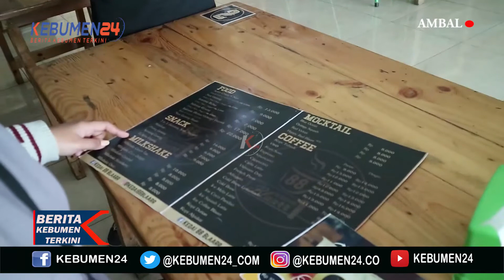Musim Dingin, Enaknya Coba Sensasi Kopi Durian di Selatan Kebumen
Bagi penggemar kopi tidak perlu jauh-jauh ke Sumatera untuk menikmati minuman kopi tersebut. Pasalnya minuman ini dapat dipesan di Kedai Kopi 88 Blaarr, di Jalan Deandles Desa Ambalresmi Kecamatan Ambal Kabupaten Kebumen Jawa Tengah.

Tak hanya sajian kopi durian saja, namun juga menyediakan minuman Ice Coffe Blaarr, Affogato, Espresso, Cappucino, Caffe Late, Kopi Tubruk dan aneka kopi lainnya. Selain itu juga tersedia milkshake dan sajian makanan, seperti Nasi Goreng Blaarr, Kentang goring, Tempe Mendoa, Pisang goring dan Es krim Goreng.

Kedai 88 Blaarr merupakan salah satu tempat nongkrong yang di buka sejak tahun 2018 lalu. Dengan mengusung konsep kedai kopi bertema otomotif, membuat setiap sudut di Kedai 88 bisa dijadikan tempat selfie dan ditunjang dengan Free WiFi sehingga cocok bagi para pelajar, mahasiswa atau karyawan yang sedang menyelesaikan tugasnya sambil nongkrong menikmati menu kopi.